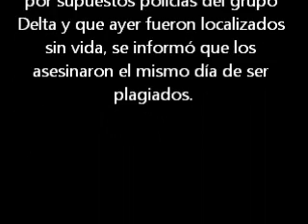Jóvenes levantados por policías Deltas de Ciudad Juárez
Ciudad Juárez, Chih.- Los tres jóvenes que fueron levantados el pasado 26 de marzo por supuestos policías del grupo Delta y que ayer fueron localizados sin vida, se informó que los asesinaron el mismo día de ser plagiados.
Los cuerpos fueron localizados ayer por la tarde en un desierto ubicado a los tres kilómetros adentro a la altura del kilometro 16 de la carretera Casas Grandes. Se informó que los cuerpos fueron encontrados por una familia que se encontraban recogiendo palmas en el lugar, por lo que dieron partes a las autoridades.